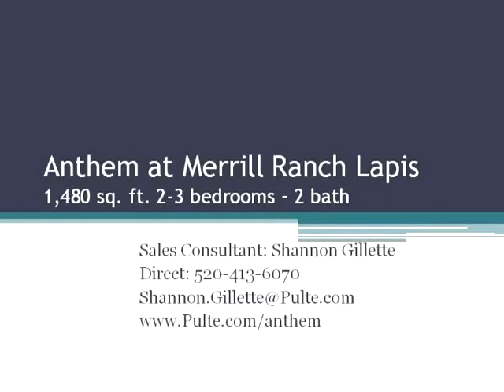Lapis Anthem at Merrill Ranch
Anthem at Merrill Ranch Lapis home for sale.